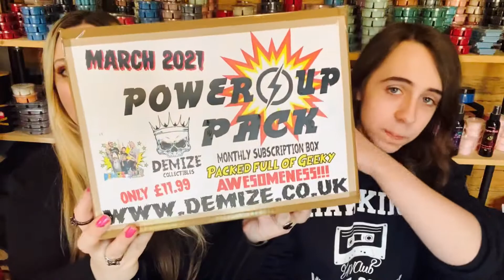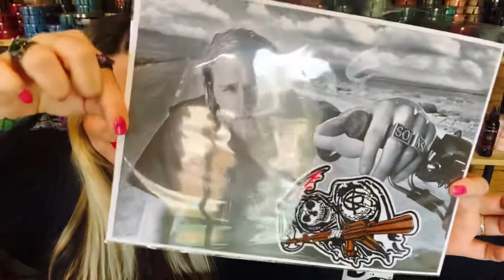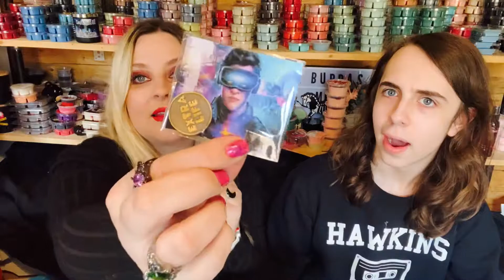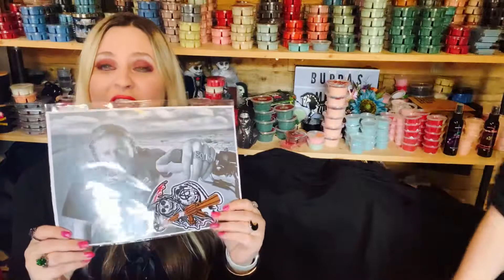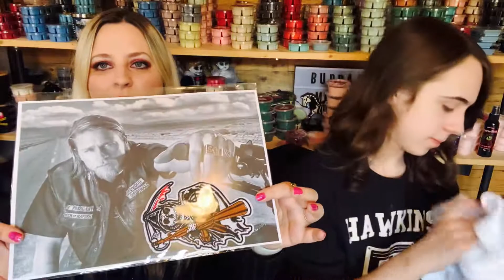Demize Mystery Box Unboxing / Geek Mix Up Box / BUBBAS MELTYS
Hey guys I am with my son @Kurosmics for this unboxing of the demize collectibles subscription box.

It is a complete mix up of random items. And you know I am super impressed!!!

Cannot wait to open the other box tonite on my sons stream on twitch. But do not worry I am filming it for here too.

Check out demize.co.uk

Bubba x